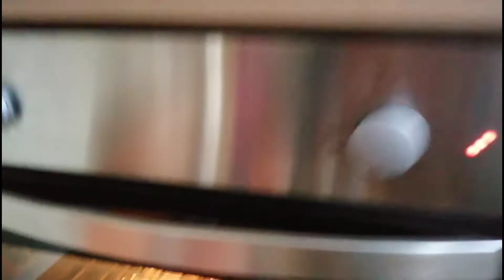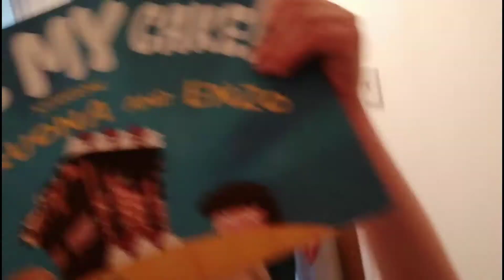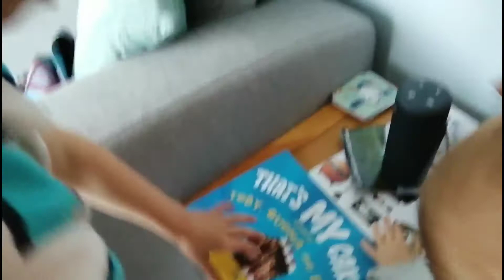MudeFord Holiday Part 1